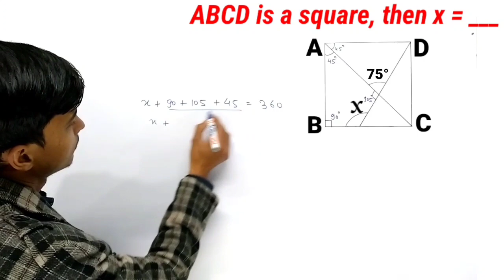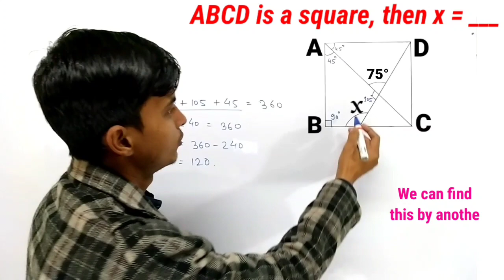Find the angle x । What is the measure of angle x । In Hindi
Find the angle x । What is the measure of angle x । The value of angle x in the given figure ।

Find the value of ‘x’ । Trick to find the value of ‘x’ । An Amazing Trick । In Hindi । In English

1 से 100 तक पहाड़ा । Table from 1 to 100 । 1 से 100 तक का पहाड़ा सिर्फ 3 सेकंड में । Table Tables